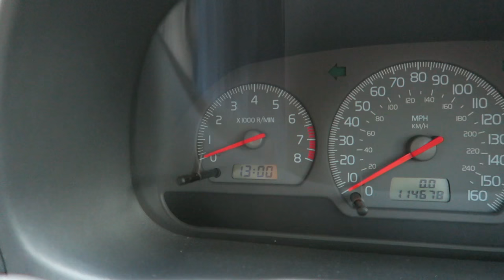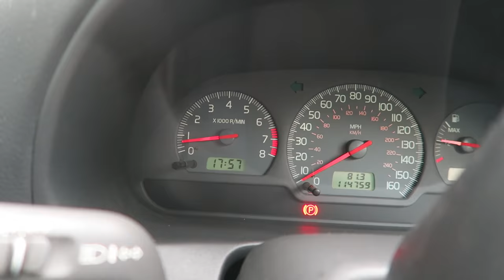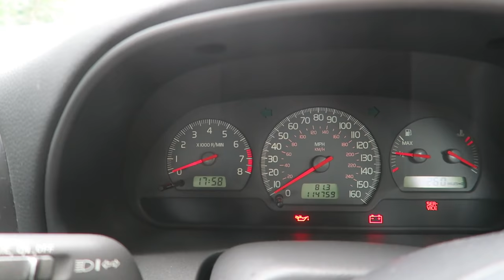DRIVING A STEAM TRAIN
30/06/2016 : I spent the day working hard at a massive convention / networking event in Swindon, but, it was in a train museum, where I found a way to drive a steam train.